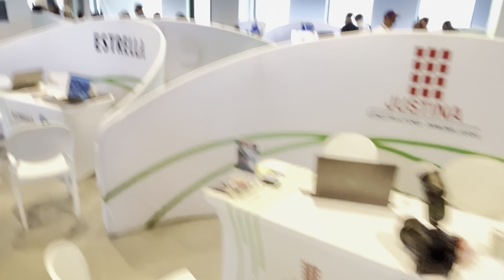Steven Puig del BHD destaca en New York la importancia de que los dominicanos en el exterior puedan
Steven Puig destaca en New York la importancia de que los dominicanos en el exterior puedan adquirir viviendas  en su país con el respaldo del Banco BHD.
Por José Zabala.
New York- Presidente ejecutivo del Banco BHD Steven Puig, destacó la importancia de que los dominicanos residentes en el exterior adquieran sus viviendas en la República Dominicana bajo la asesoría  del Banco Hipotecario Dominicano (BHD). Puig dijo durante la apertura de la “Feria Inmobiliaria BHD” en Nueva York  que a lo largo de su experiencia bancaria, ha aprendido la importancia que tiene para los dominicanos en el exterior, el adquirir su propia vivienda  en la República Dominicana, la cual es  un sentimiento de logro, de estabilidad y de seguridad a largo plazo; así mismo que  es una inversión que permite construir un patrimonio familiar.
Steven Puig, dejo inaugurada la feria “Feria Inmobiliaria BHD” en el Washington Heights donde reside la mayor concentración de dominicanos residentes en el exterior. El importante evento se está realizando los días 29 y 30 de septiembre y 01 de octubre 2023. Las puertas abren a las 9:00 am hasta las 9:00 pm en el Radio Hotel, 2420 Ámsterdam Ave. en la esquina 181 st y Ámsterdam Ave New York, NY 10033.

“Hoy iniciamos nuestra Feria Inmobiliaria del BHD en Nueva York y nos complace compartir con ustedes este momento tan especial. Para nuestra entidad, realizar iniciativas como ésta, es manifestar nuestro propósito de impulsar el progreso humano, haciendo una banca responsable e innovadora cercana a nuestros clientes. En esta ocasión les traemos una propuesta innovadora para facilitar el sueño de adquirir su propiedad en la República Dominicana; aprovechando por primera vez la firma digital y el poder consular único. Estas innovaciones reducirán sustancialmente el tiempo y el costo al realizar un préstamo hipotecario BHD desde los Estados Unidos” dijo  Steven Puig.
“Además, nuestra feria facilitará información sobre productos y servicios, de remesas y cuentas de ahorros digitales; también se impartirán charlas sobre educación financiera. Tenemos un compromiso con la diáspora dominicana desde hace años y continuaremos nuestro respaldo con actividades como estas, que apoyan el progreso de nuestros clientes, agregó Puig.
Steven Puig , agradeció el respaldo del Sr. Carlos de la Mota, Viceministro de Relaciones Exteriores para las comunidades dominicanas en el exterior Index, al congresista Adriano Espaillat, Ydany Rodríguez Comisionado de transporte de la ciudad de New York (DOT), al cónsul dominicano en la ciudad de New York Ing. Eligio Jaquez representado por la vice cónsul Clara Elina  Sosa, Josefina González , Julián Alcántara funcionarios del BHD,  constructoras participantes amigas; clientes del Banco BHD; Agentes inmobiliarios; miembros de la prensa; integrantes de la comunidad dominicana y compañeros de la familia BHD.
Cabe destacar que los ejecutivos de la prestigiosa institución  financiera informaron que están  presentando su catálogo de productos con todas las asesorías legales y financieras al servicios de todos. Además presentan charlas para conocer y descubrir las oportunidades de inversión en propiedades dominicanas que tienen para todos los presentes que acudan a la feria en Washington Heights de NYC.
“Ven con quien comparta tus sueños en R.D y conozcan las oportunidades que tenemos para ustedes.

A continuación presentamos las constructoras e inmobiliarias que estarán presentes:
• BUSINESS OF APTOSRD, SRL (APARTAMENTOS RD)
• GRUPO CONSTRUCTORA BISONO
• LOPEZ VANDERHORST PEREZ REAL ESTATE INVESTMENT SRL
• CBS DEVELOPMENTS, SRL
• INVERSIONES MANUEL CABRERA
• GRUPO TERRACON
• ARENAL INMOBILIARIA
• JUSTINA CONSTRUCTORA INMOBILIARIA, SRL
• HABITTA INNOVA CONSTRUCTIONS EIRL
• CONSTRUCTORA RIZEK & ASOCIADOS
• EBEGA INMOBILIARIA SRL
• MDLSL
• MR. HOME, ASESORES INMOBILIARIOS, SRL
• PUNTA CANA REALTOR
• CRISFER INMOBILIARIA
• INGENIERIA ESTRELLA
Más del BHD.
“El Banco BHD, entidad de intermediación financiera supervisada por la Superintendencia de Banco de la República Dominicana, fundado el 24 de julio de 1972 como Banco Hipotecario Dominicano. Responsable, innovadora, y cercana.
“En el Banco BHD tenemos un enfoque integral para la gestión de negocios y social de la empresa; por eso apoyamos los proyectos de vida que impulsan el bienestar y el desarrollo de las personas. Así, nuestra estrategia de negocios es completa al proporcionar valor económico y valor humano a nuestros grupos de interés. Esta práctica nos ha llevado a tener una visión holística de la sociedad que nos permite definir una ruta hacia el futuro considerando la innovación en las actividades económicas que promovemos y nuestro compromiso social”.
“Somos una entidad de éxito económico y éxito humano. Nos ocupamos de que nuestras prácticas de responsabilidad social permean nu